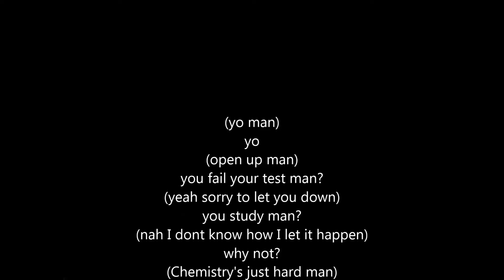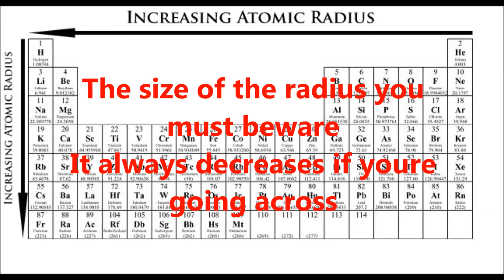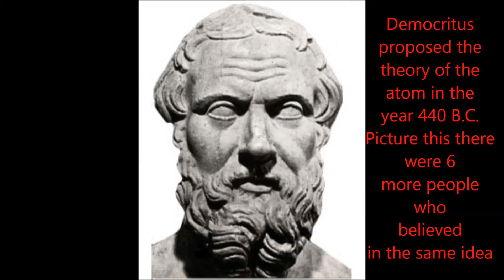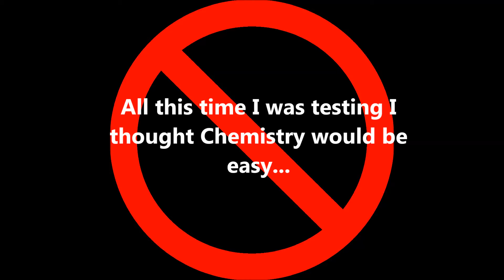Shaggy It Wasn't Me music video Parody : Chemistry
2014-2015 Honors Chemistry video that used Shaggy's famous "It wasn't me song" to rap about Chemistry. Electrons don't orbit like planets though...